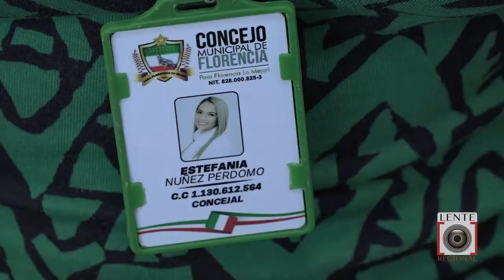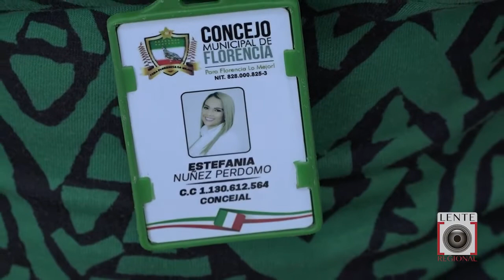CONCEJAL ESTEFANIA NUÑEZ SUPERÓ EL COVID 19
La Concejal de Florencia, Estefanía Núñez Perdomo superó el covid-19 y habló con Lente Regional sobre su recuperación

La Concejal Liberal invitó a la comunidad a mantener el autocuidado para evitar el contagio del virus.

Comentar / Compartir